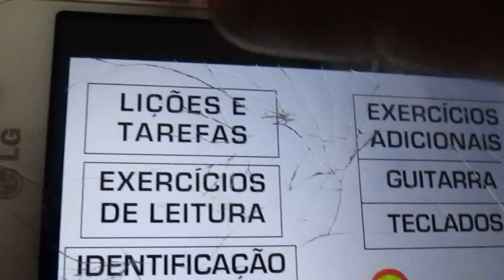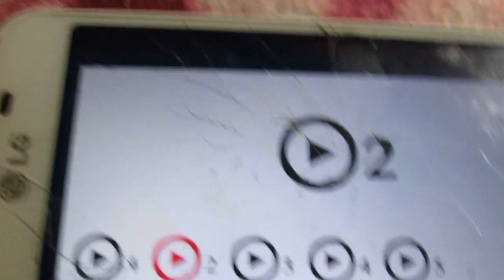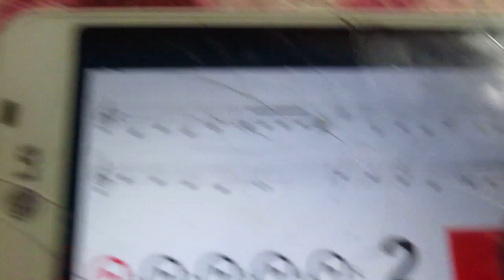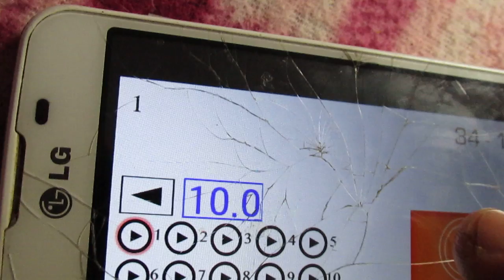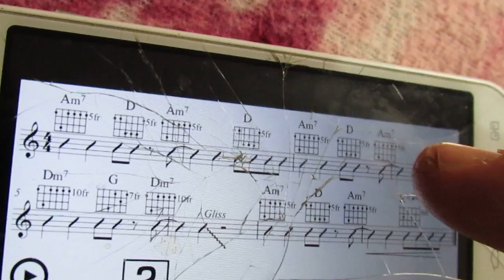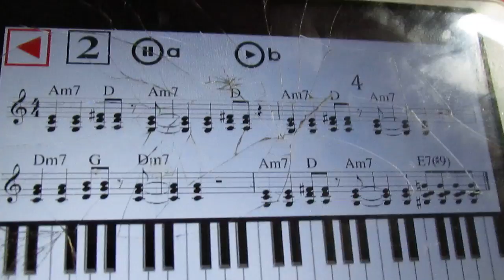Music Teaching Angles - Aplicativo Read Music